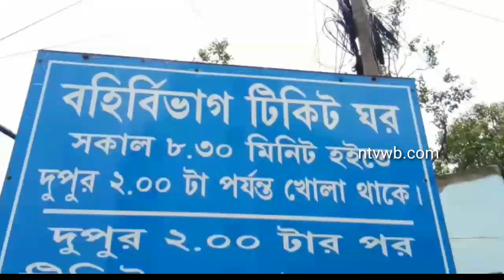চিকিৎসকদের ধর্ম ঘটের প্রভাব মুর্শিদাবাদ মেডিক্যালে